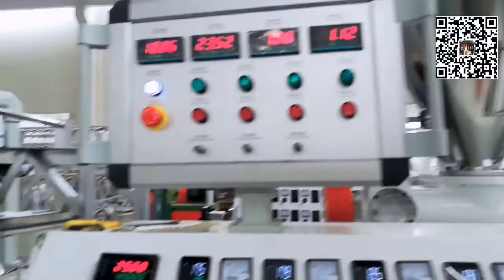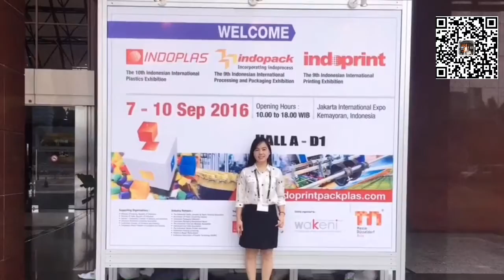HOW to make 200mm pvc lamination sheet making machine/PVC panel production line/آلة ورقة البلاستيكية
Ms Beryl

pvc wall panel making machine is used to produce pvc wall panel with width normally from 250mm to 300mm with different section shape and height. The surface of pvc wall panel can be made of double color printing, hot stamping and lamination so that the
 surface of the panel can make marble,wooden design of product.
By changing the mould, the production line can also produce pvc profile,pvc edge banding,ect,.

La máquina para fabricar paneles de pared de PVC se utiliza para producir paneles de pared de PVC con un ancho normalmente de 250 mm a 300 mm con diferentes formas de sección y altura. La superficie del panel de pared de pvc puede estar hecha de impresión a doble color, estampado en caliente y laminado para que el
  La superficie del panel puede hacer mármol, diseño de madera del producto.
Al cambiar el molde, la línea de producción también puede producir perfiles de pvc, bandas de borde de pvc, etc.

يتم استخدام آلة تصنيع لوحة الجدار البلاستيكية لإنتاج لوحة الجدار البلاستيكية بعرض عادة من 250 مم إلى 300 مم مع شكل مقطع مختلف والارتفاع. سطح لوحة الجدار البلاستيكية يمكن أن تكون مصنوعة من الطباعة الملونة المزدوجة ، وختم الساخنة والتصفيح بحيث
  سطح لوحة يمكن أن تجعل الرخام ، وتصميم خشبي للمنتج.
عن طريق تغيير القالب ، يمكن لخط الإنتاج أيضًا إنتاج ملف تعريف PVC ، ونطاق الحافة PVC ، إلخ."